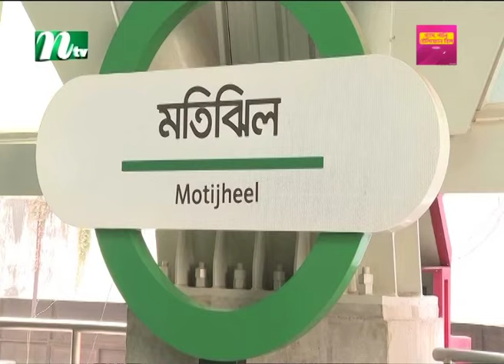আজ থেকে উত্তরা টু মতিঝিল রুটে রাত পর্যন্ত চলছে মেট্রোরেল | Metro | NTV News